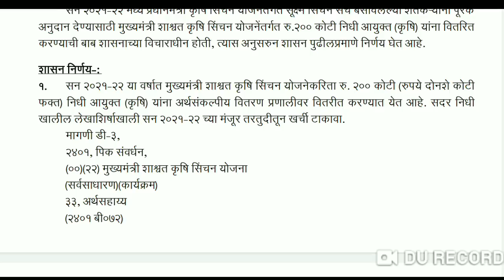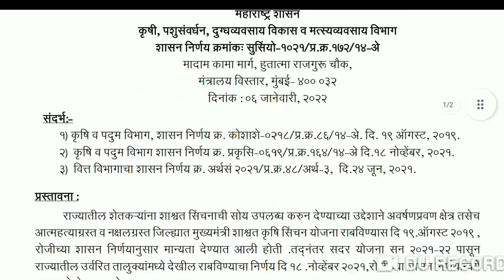ठिबक सिंचन, तुषार सिंचनासाठी ८०% अनुदानाचा GR आला/Drip Irrigation Subsidy Maharashtra 2022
_*ठिबक, तुषार सिंचनासाठी ८०% अनुदानाचा महत्वाचा शासन निर्णय आला*_
जाणून घ्या कसा मिळणार लाभ?

🔴 इतर जिल्ह्यांची खरीप पिकांची अंतिम पैसेवारी जाणून घेण्यासाठी पुढील लिंकवर क्लिक करा

🔴 *पीक विमा फॉर्म भरताना नाव, बँक खाते क्रमांक, IFSC कोड अथवा इतर माहिती चुकली असेल, तर लवकर करा हे काम:*

🔴 *राज्यातील पीक विमा योजनेत सहभागी सर्व विमा कंपन्यांचे ई-मेल आयडी जाणून घेण्यासाठी 👉👉 पुढे क्लिक करा*

🔴 *पीक विमा कंपनीला ई-मेल कसा करावा? जाणून घेण्यासाठी पुढील लिंकवर क्लिक करा:*

🔴 १२ जिल्ह्यांच्या नुकसान भरपाई याद्या डाऊनलोड करण्यासाठी पुढे दिलेल्या लिंकवर क्लिक करा

🔴 तुम्हाला पीएम किसान योजनेचा १० वा हप्ता मिळणार की नाही, हे जाणून घेण्यासाठी पुढील लिंकवर क्लिक करा

🔴 हरभरा पिकाची ई पीक पाहणी कशी करावी? हे जाणून घेण्यासाठी खालील व्हिडीओ शेवटपर्यंत नक्की पहा!

_*पात्र शेतकऱ्यांची यादी आली*_
यादीत नाव असेल तरच मिळेल १० वा हप्ता
*गावनिहाय पात्र शेतकऱ्यांची यादी चेक करण्यासाठी पुढील लिंकवर क्लिक करा:*

*_नुकसान भरपाई याद्या आल्या_*
*अतिवृष्टी नुकसान भरपाई याद्या २०२१ डाऊनलोड करण्यासाठी पुढे दिलेल्या लिंकवर क्लिक करा*

*_आमच्या वेबसाईटला वेळोवेळी भेट देत राहा_*

*अतिवृष्टी नुकसान भरपाई यादी जाहीर*
विविध जिल्ह्यांच्या नुकसान भरपाई याद्या आल्या.
_हेक्टरी मदत १० हजार ते १५ हजार रुपये_
*नुकसान भरपाई याद्या तुमच्या मोबाईलवर डाऊनलोड करण्यासाठी खालील लिंकवर क्लिक करा:*

🔴 📲 पीक विमा लाभार्थी याद्या तुमच्या मोबाईलवर डाऊनलोड करण्यासाठी पुढील लिंक वर क्लिक करा